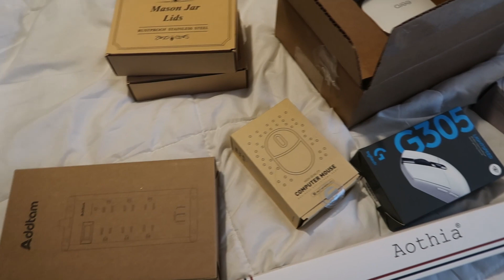VLOGMAS DAY 1 | Putting Up The Tree, Amazon Haul, Cooking